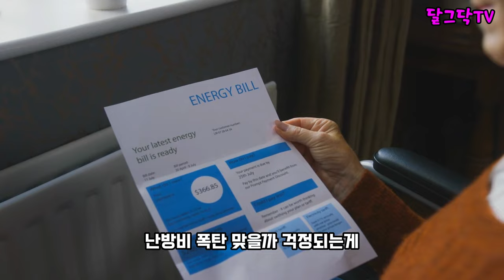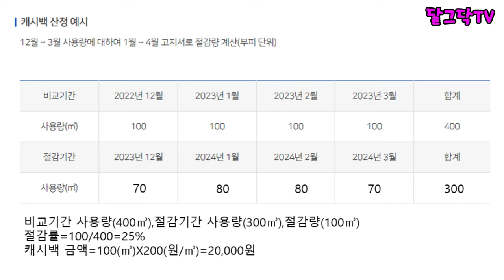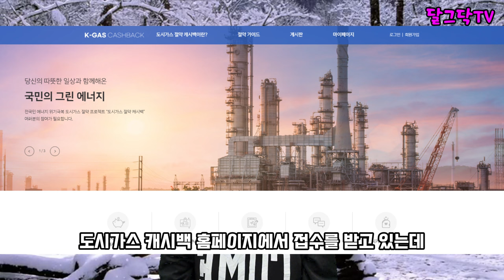이거 더이상 속지 마세요('이렇게'하면 하루종일 틀어도 난방비 안나온다고?),난방비 폭탄,난방비 절약 방법,도시가스 캐시백,귀농귀촌,전원주택,전원생활,귀촌부부,시골살이,시골집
▶달그닥TV 소통 카카오톡 ㄴ 친구추가_ID로 추가 : ekfrmekr79(달그닥79) 로 검색하세요
▶달그닥TV 응원, 영상 제작 후원하기 : 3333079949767 카카오뱅크 임미옥
                                                                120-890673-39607 KEB하나은행 임미옥